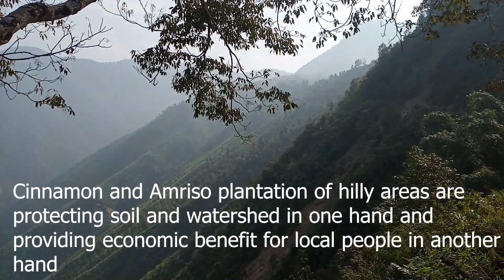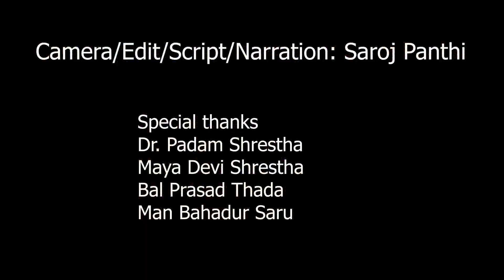Baudikali Rural Municipality - A video documentary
Baudikali Rural Municipality is beautiful municipality of Nepal. Baudikaali Rural Municipality, A beautiful Rural Municipality of northern side of Nawalparasi (Bardaghat Susta East) district, Nepal. Dedhgaun, an administrative capital of rural municipality, surrounded by hills at south and plane land at north is known as food bank. Beside agriculture, animal husbandry and horticulture are major jobs of resident of rural municipality.
Cinnamon and Amriso plantation of hilly areas are protecting soil and watershed in one hand and providing economic benefit for local people in another hand. It is not less beautiful than tea garden of Ilam, Nepal. Local activity and old type houses are beauty of this rural municipality